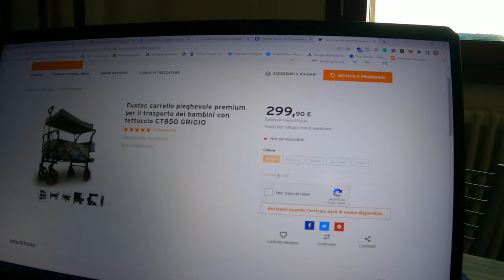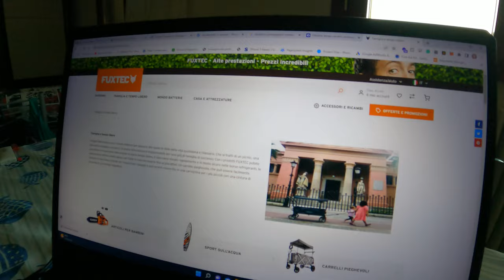Carrello Family Fuxtec ct850 Come trasportare facilmente tante cose senza stress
dopo aver fatto una brutta figura... mi sono deciso...
l'ho comprato .. Grazie al video di Matteo di @5incamper, ho scoperto questo marchio che tratta carrelli con la "C" maiuscola
finalmente siamo proprietari di un carrello trasporto accessori, cane, bambini ecc ecc. che non ti spacca le braccia, ma va liscio come l'olio, è ammortizzato e con una struttura di ferro veramente molto resistente..
Se ti interessa anche a te frate' potrai utilizzare il nostro codice CAMPER15, per ricevere un piccolo sconto anche tu!

come sempre grazie per tutto il supporto
bella frate' !

🎁 30gg di Amazon Prime gratis
🎶 3 mesi di Amazon Music gratis

💡 Luce led